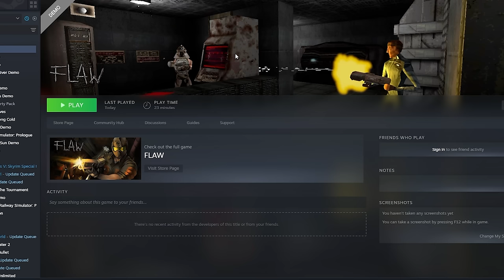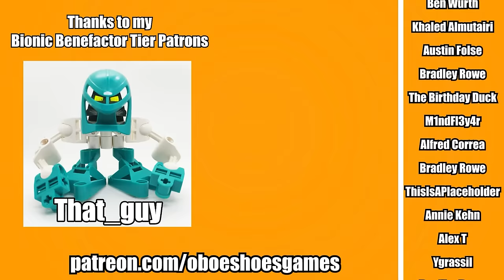FLAW is a game with NO FLAWS?!?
The more I look at the pistol the more I see a Nerf Hammershot